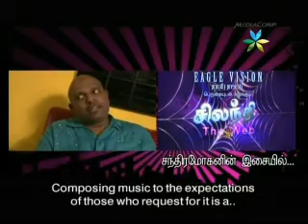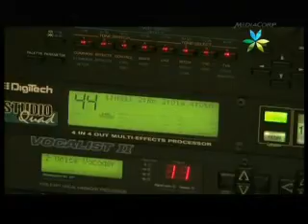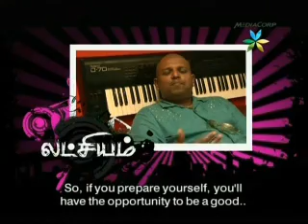CM's Lechiyam.wmv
Chandiramogan Interview in Lechiyam show